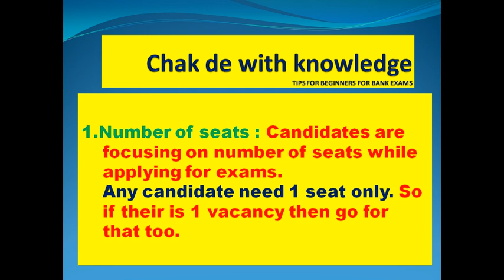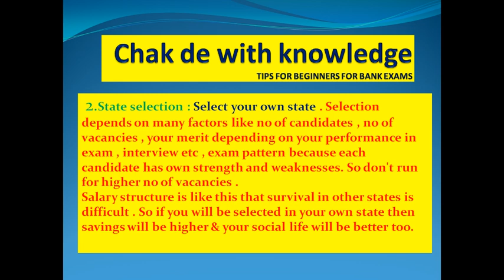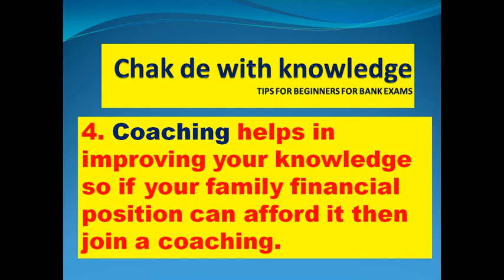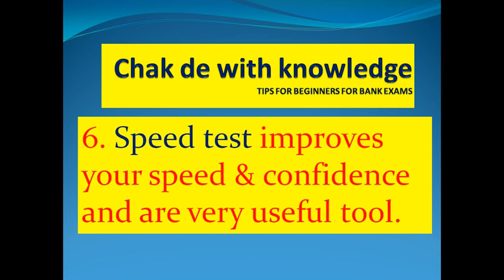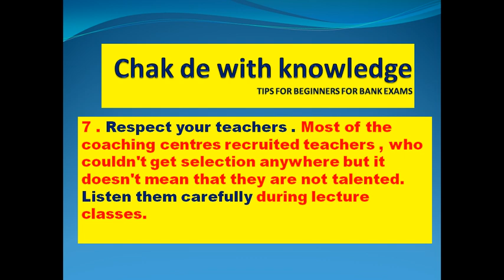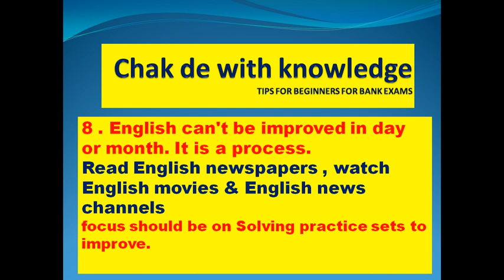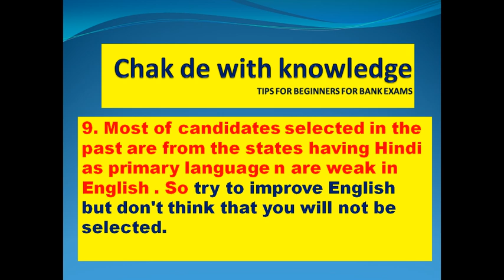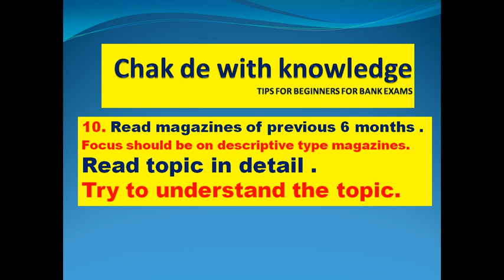Tips IBPS SBI Clerk Po exam by chak De with knowledge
TIPS FOR BEGINNERS FOR PREPARATION OF BANK EXAMS LIKE  IBPS CLERK , SBI CLERK , RBI ASSISTANT , IBPS PO , IBPS SO (BANK SO ) , RBI GRADE B , NABARD . HOW TO START BANK PREPARATION , APPLICATION BANK EXAMS , NUMBER OF VACANCY QUESTIONS , NEED OF COACHING FOR BANK EXAM , BANK EXAM PATTERN DISCUSSION , HOW TO IMPROVE ENGLISH FOR BANK EXAMS , STATE SELECTION FOR BANK CLERK EXAMS , BEST COACHING INSTITUTE BANK PO
BY CHAKDEWITHKNOWLEDGE